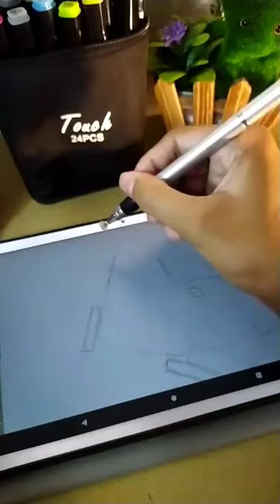Draw graffiti for my friend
Device:
• Redmi note 8
• Advan tab VX
• Stylus pen universal
• Infinite painter app